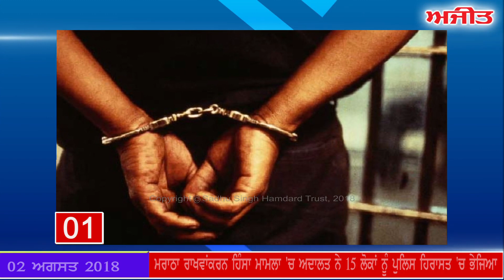AJIT CURRENT NEWS -ਫਟਾਫਟ ਅਜੀਤ ਖ਼ਬਰਾਂ, 2 ਅਗਸਤ 2018 [ਸ਼ਾਮ]